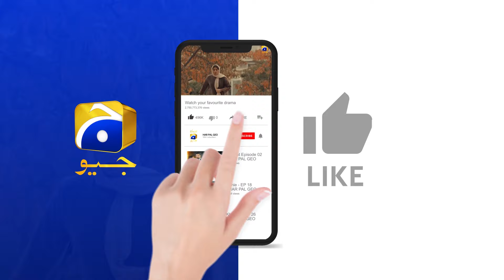Tere Mere Sapnay Episode 16 | Best Scene 02 | Shahzad Sheikh - Sabeena Farooq | Har Pal Geo